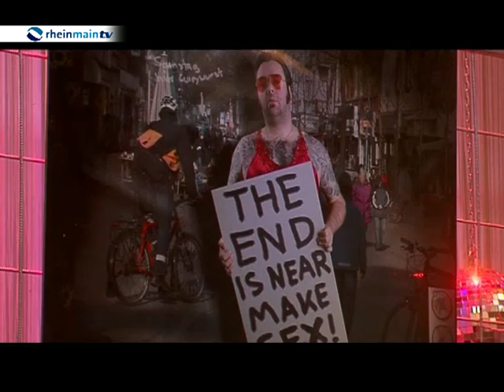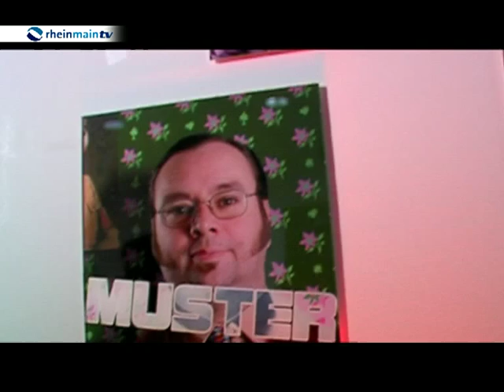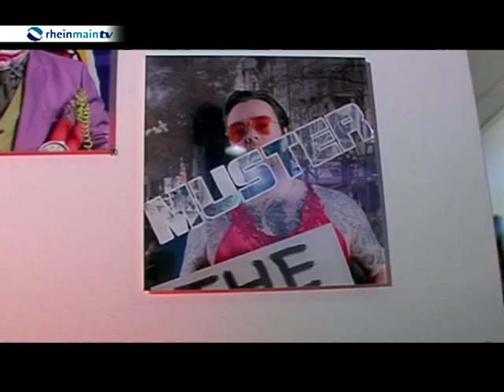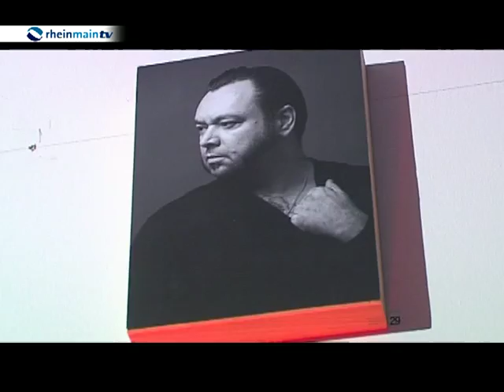Frankfurter Künstler und Fotograf „To Kuehne" im Interview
David Beckham, Lukas Podolski oder Mister Joker "Heath Ledger".
Mit allen Dreien verbindet der Fotograf und Künstler „To Kuehne" etwas ganz besonderes. Bei seiner Vernissage in Oberursel unter dem Titel "Die Kunst Sich Selbst Zu Lieben" trafen wir den 45-jährigen Frankfurter und sprachen über Selbstliebe, Karl Lagerfeld, Angela Merkel und den Papst.